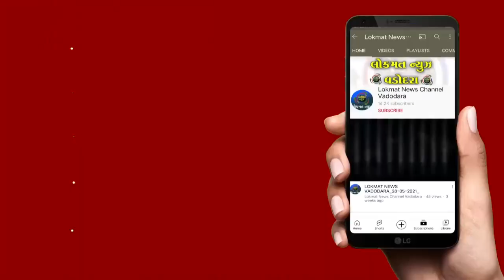ભારતી બાપુ આશ્રમ ખાતે ચૈત્ર નવરાત્રી નિમિત્તે નર્મદા પૂજન તથા કન્યા ભોજનનું આયોજન કરાયું